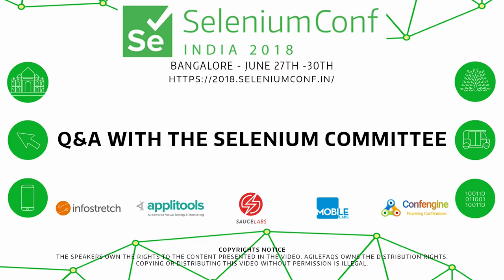Q&A with the Selenium Committee at SeConfIndia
Q&A with the Selenium Committee